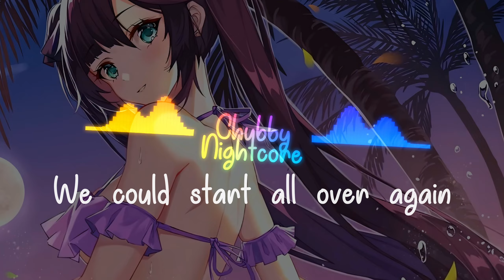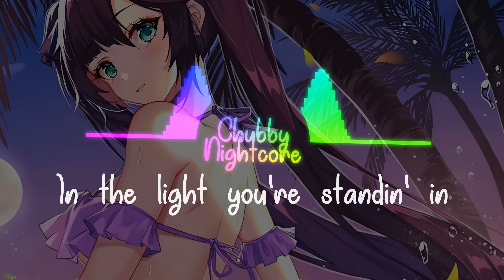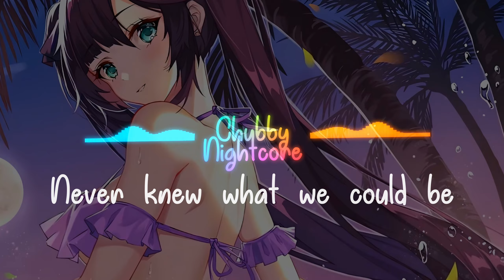Nightcore - Nobody Else (lyrics)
ღ ღ

🎶Song info:
ღ ღ

Song: Nobody Else
Artists: Sam Tinnesz, Huts
Album: Nobody Else
Released: 2021

Genre: Pop, Future House, House, Electronic, EDM

ღ ღ
►Suport the artist!
ღ ღ

ღ ღ
🎨Artwork cr: kawaii_xgirlandkawaii__yuuki
ღ ღ
🎵Lyrics© -

[Intro]
I don't really care if nobody else likes it

[Verse 1]
Walk in circles just to wind up at your door
If it's crazy, I don't mind
Never been so lost and never been so sure
Couldn't help it if I tried

[Pre-Chorus]
Oh, I know we
Been singin' this a thousand times
But this time, maybe
We can really get it right
[Chorus]
We could be lovers, we could be friends
We could start all over again
It's worth the highs and every low
I'd rather diе than be alone
I don't really carе if nobody else likes it
I don't really care if nobody else likes it (Nobody else)

[Verse 2]
They're shootin' arrows, but they're bouncin' off the walls
Not a drop of love we lose
Trip and stumble on this crooked road we walk
But I would rather walk with you

[Pre-Chorus]
Oh, I know it's
Blurry from the outside in
But you look perfect
In the light you're standin' in

[Chorus]
I'd rather die than be alone
[Post-Chorus]
(Nobody else)
We could be lovers (Nobody else)
(Nobody else)

[Bridge]
We were just kids, then we grew up
Never knew what we could be
Even back then, we were somethin'
Oh, how could we not believe?

[Chorus]
[Post-Chorus]
(Nobody else)

Featuring - Sam Tinnesz
Produced By - HUTS
Written By - Stijn Kouwenhoven, Molly Reed, Jordan Jay, Jason Walker & Sam Tinnesz

ღ ღ

ღ ღ
✅Support me❤
ღ ღ

❤️Thnxs a lot for watching ❤️

ღ ღ
🔒Copyright / Licensing
If the Artist/Owner of this song, does not want/allow the use of his/her song in my video, and wants me to remove this song, then pls inform me about that in my email - 📧
I will see it and take necessary actions as soon as I can.
ღ ღ